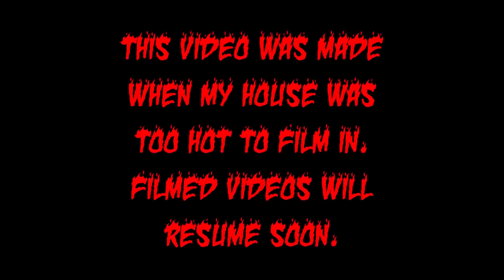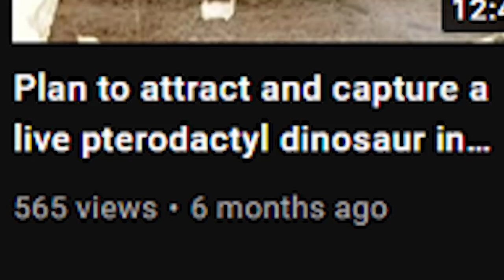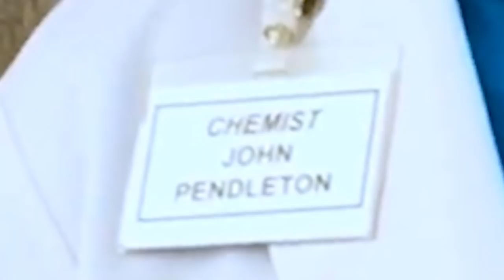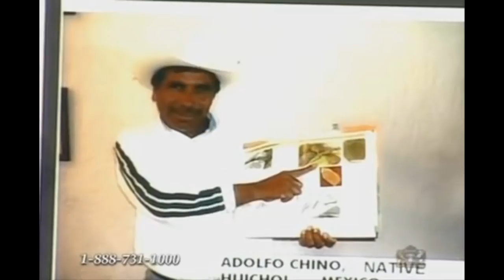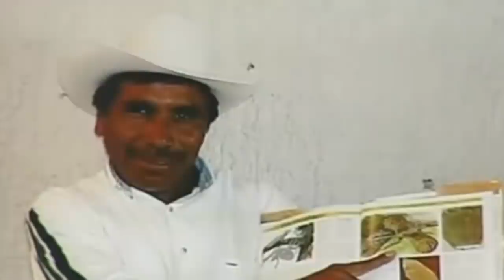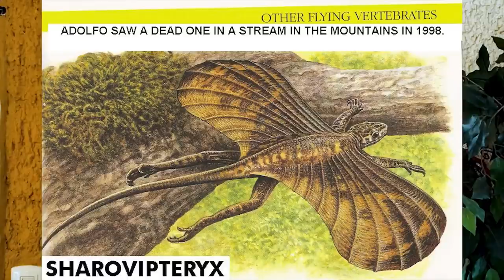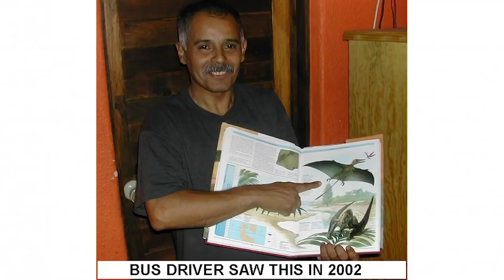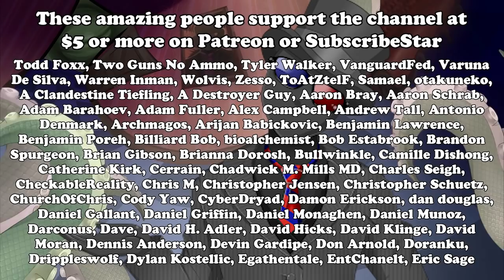John Pendleton RETURNS: The pterosaur trap is ON!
It makes less sense every time he talks about it, but it’s happening anyway.